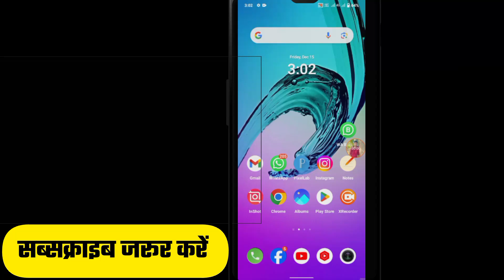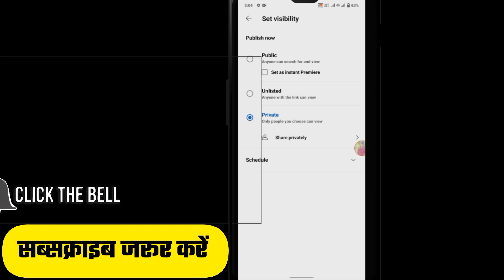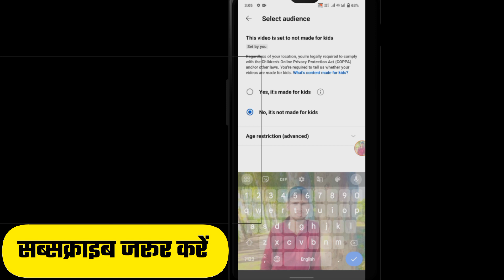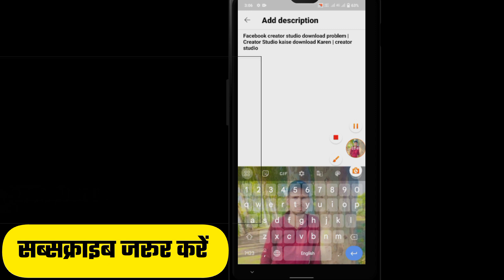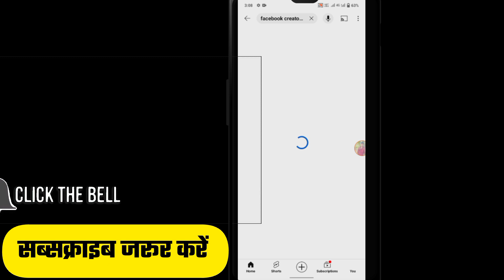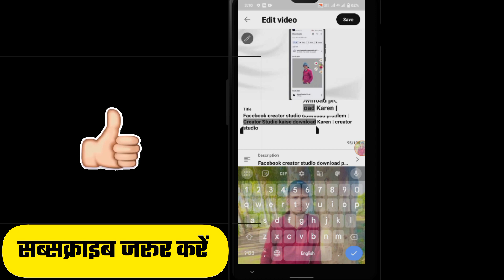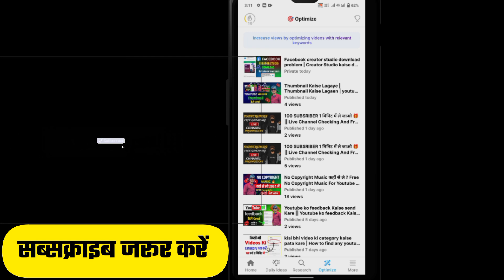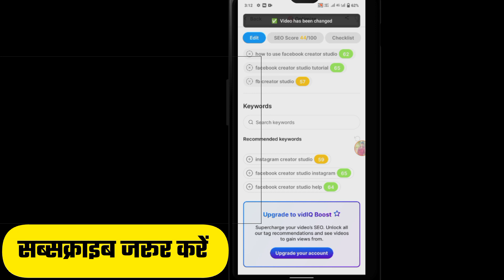youtube video upload karne ka sahi tarika | how to upload video on youtube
दोस्तो अगर आपका कोई डाउट है तो हमे सोशल मीडिया के थ्रो आप हमसे पूछ सकते है धन्यवाद

Your Quaris -
youtube channel par video kaise upload kare
youtube mein video kaise upload karen
youtube par video kaise upload karte hai
rawat tech tips

❀ 🔥☞ 𝗛𝗶 𝗗𝗼𝘀𝘁𝗼𝗻 !!! ❀

DHARMENDRA RAWAT
From - Shivpuri ( madhay Pradesh )
__________✾ ᴛʜᴀɴᴋ ʏᴏᴜ.✾_________